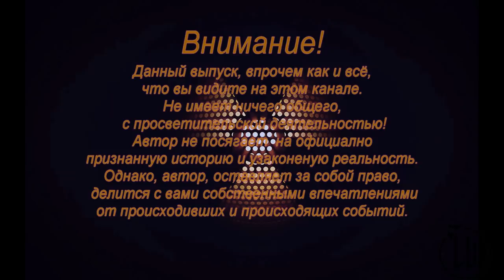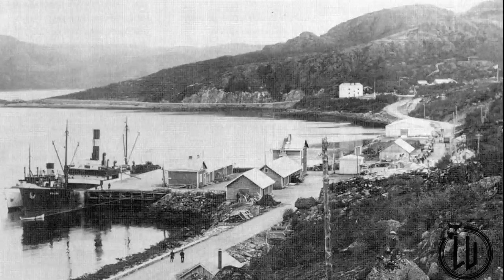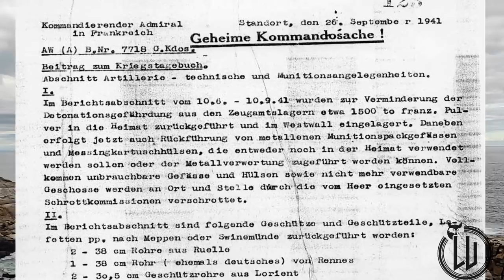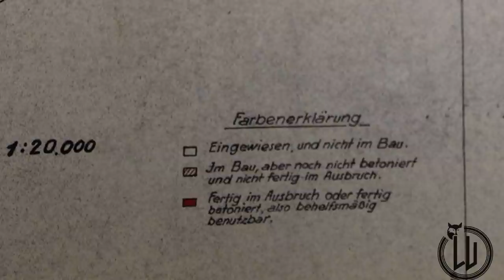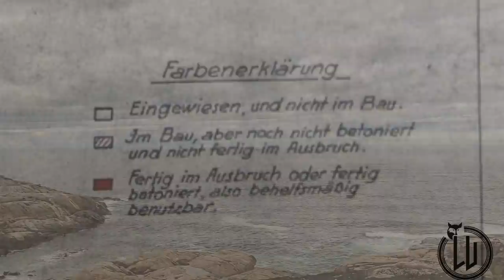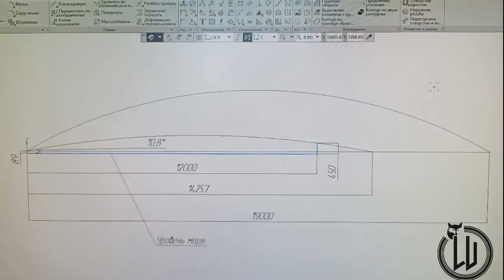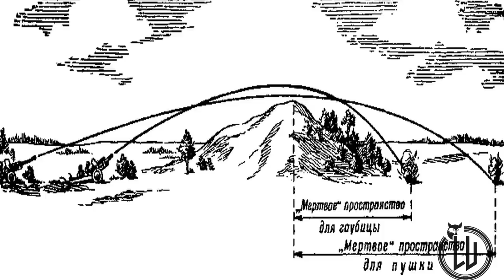Тайны Лиинахамари. Часть первая. "Взорвать нельзя использовать как временную!"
В этом выпуске я начинаю подробное исследование одного маленького, но очень загадочного посёлка, расположенного на северо-западе Мурманской области, почти у самой границы с Норвегией и называется -Линахамари. Уважаемые господа, для тех кто хочет видеть больше качественных видео материалов и просто хочет поддержать мой канал...
Ссылки.
 Статьи: Официоз.
1.Немецкая фортификация в Лиинахамари, ч.2, батарея M.K.B. Suomi Как на самом деле выглядит береговая артиллерия.
2. Стационарная береговая артиллерия 3.Немецкая карта километровка 1941 года северо-запада Мурманской области 4.Линахамари официальный портал
6. Непростая судьба орудий особой мощности
7. Старые карты Мурманска и Мурманской области